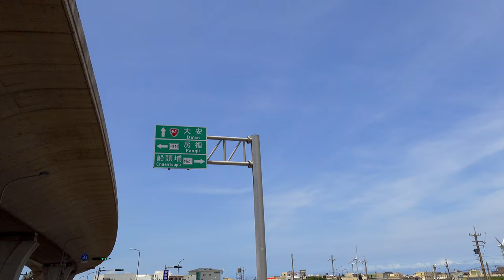2023 台灣自行車環島 Cycle Around Taiwan Day 2 Hsinchu - Yuanlin 新竹-員林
Filming equipment
Sony A7RV
Sigma 24-70mm F2.8
Sony ZV-1F